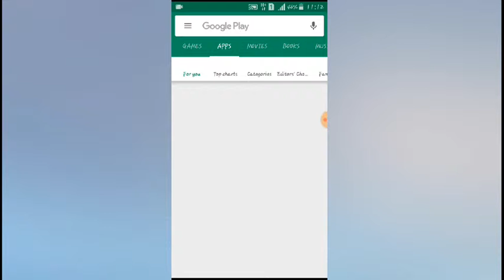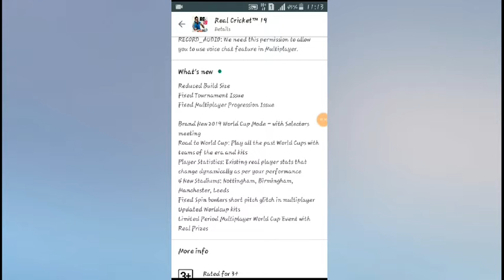REAL CRICKET - 19 | NEW UPDATE LAUNCH | 137 MB UPDATE | FULL DETAILS | 2019 | MAH GAMING CHANNEL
HELLO FRIENDS REAL CRICKET - 19 | NEW UPDATE LAUNCH | 137 MB UPDATE | FULL DETAILS | 2019

MAH GAMING CHANNEL

APP LINK-:

BYE FRIENDS

MAH GAMING CHANNEL